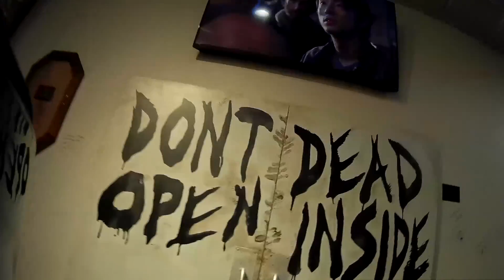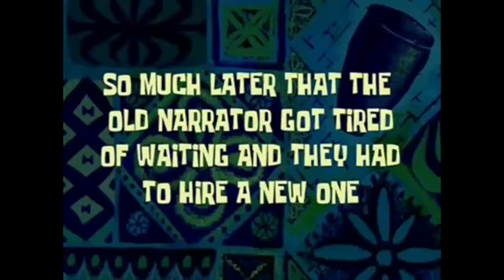DONT DEAD OPEN INSIDE!! TWD tour ride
Travel to Senoia, rant about nasty fast food, go on a tour followed by a little urban exploring.

All images used are taken by AMC